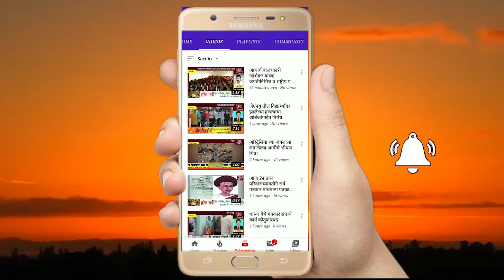कृषी कायदे रद्द झाल्याने चप्पळगाव मध्ये आनंद उत्सव